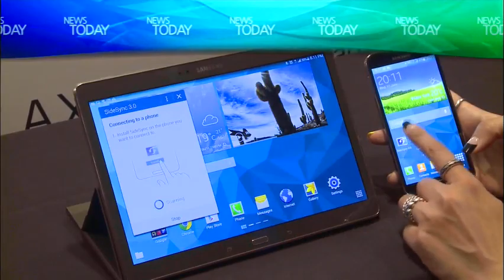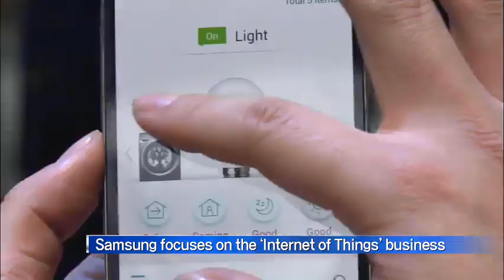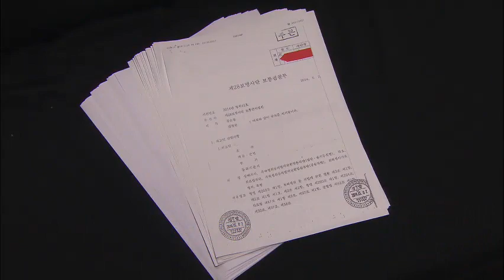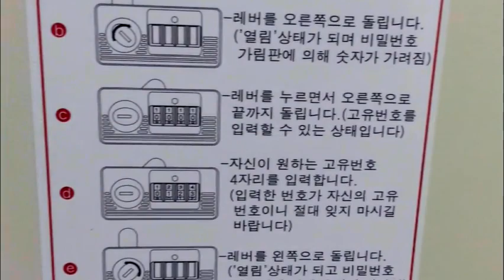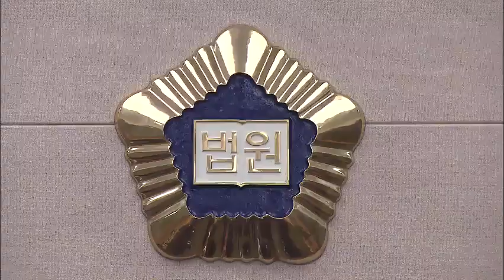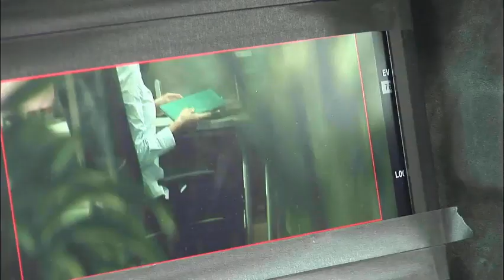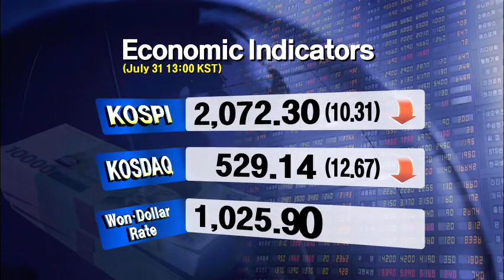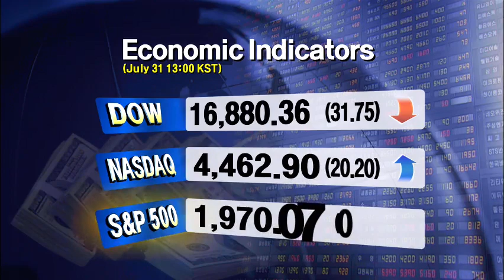[News Today] 7월 31일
[Anchor Lead]

The ruling Saenuri Party won a landslide victory in yesterday's by-elections, empowering President Park Geun-hye to push her reform plans forward. The by-election results can be considered a mid-term evaluation of the Park administration.

[Pkg]

The latest by-elections were considered the mid-term evaluations of the Park Geun-hye administration. Although Cheong Wa Dae didn't issue any official statement, the presidential office obviously welcomed the ruling party's overwhelming victory. Lee Jeong-hyun, former presidential senior press secretary and one of President Park's closest associates, notched the most surprising victory by winning in the Honam region. Honam area is the traditional stronghold of the opposition party. The ruling party's platform was economic revival, while the opposition camp urged due accountability for the Sewol ferry disaster. So the latest election results are sure to provide added impetus to the president Park's plan to rejuvenate the economy. Pollsters believe that the economic revival measures implemented since the inauguration of Deputy Prime Minister and Finance Minister Choi Kyung-hwan have swayed the voters. In spite of the controversies surrounding the ferry sinking and a series of failed appointments, President Park now has gained enough momentum to drive forward her three-year economic reform plans and other national reform projects. Also, bills pending in the National Assembly are likely to be processed quicker now that the governing party has become the solid majority in the parliament. However, the ruling party candidates did not play up their ties to the president during their campaigning, but instead rallied behind the party platform. Therefore, communication between the Saenuri Party and the presidential office became that much more crucial to running government affairs smoothly.

2. Samsung Slump

[Anchor Lead]

Samsung Electronics is suffering from the slowed growth of the smartphone market. The South Korea